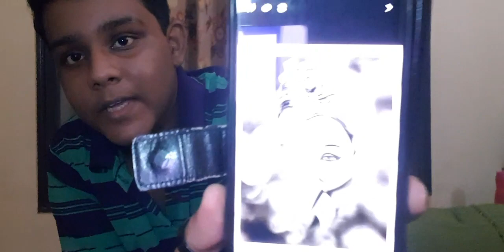Ganesha drawing charcoal.